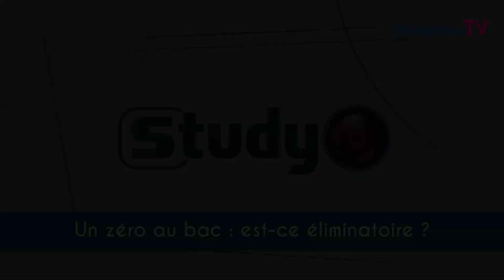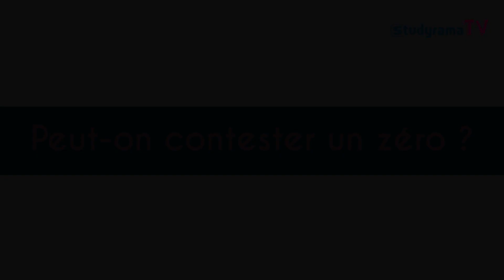Avoir zéro au bac : est-ce éliminatoire ?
Studyrama TV - Selon une idée populaire, obtenir un zéro au Bac serait automatiquement éliminatoire. Est-ce vrai ?
Que disent les profs au sujet de cette rumeur ? Quelle est la véritable sanction du SIEC et du
ministère de l’Éducation Nationale ? On vous dit tout.